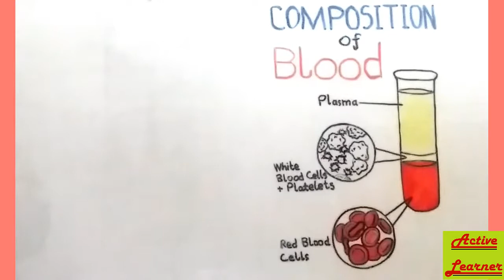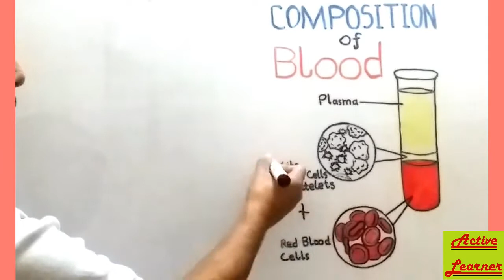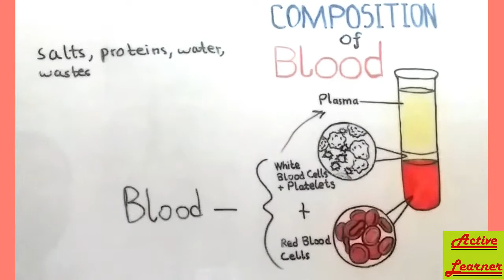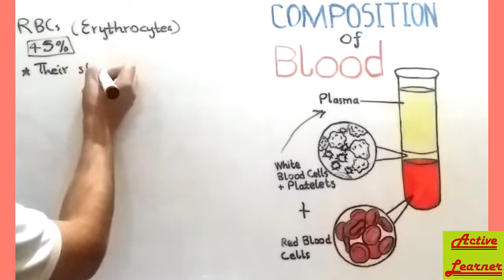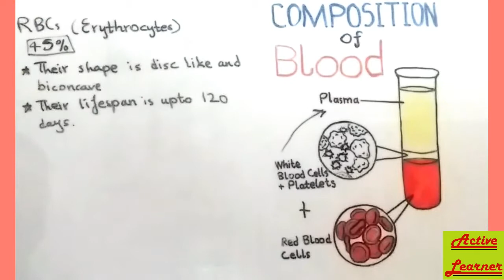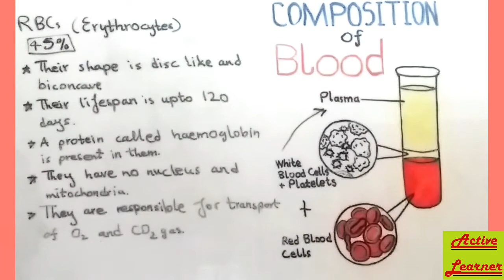Composition of Blood in Urdu | Part 1| Plasma & Red Blood Cells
What is the simplest way of defining plasma? Why red blood cells don't contain nucleus and mitochondria?
With the answer of these questions, part one of composition of blood contains content about red blood cells and plasma.
In the next part, I will explain about white blood cells and platelets as well as anything which remains behind in part 1.